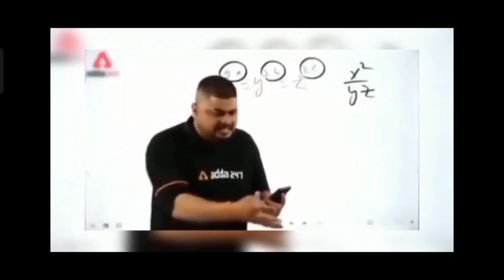Instagram new trend patli kamariya more hi hi lighting video editing🤩patli kamariya status videoEdit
Instagram new trend patli kamariya more hi hi lighting video editing🤩patli kamariya video statusedit